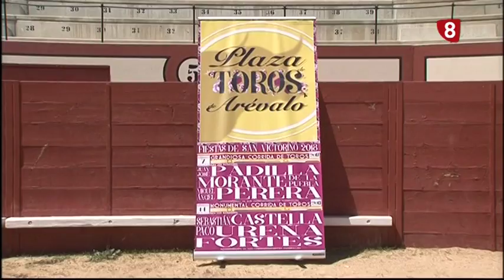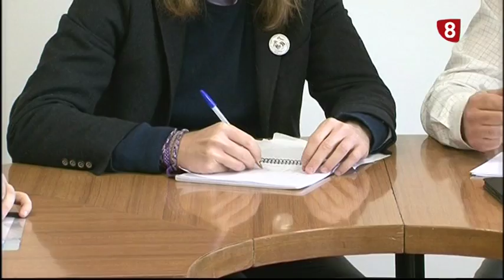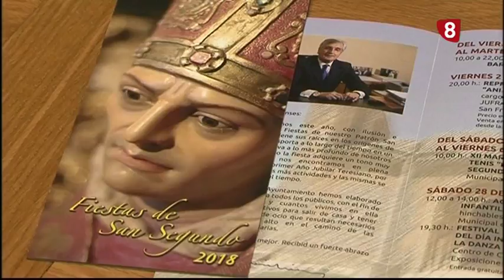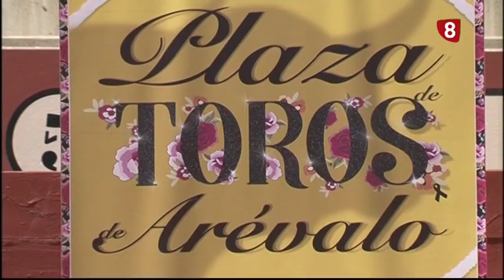INFORMATIVO LUNES EDICIÓN NOCHE 30-04-18